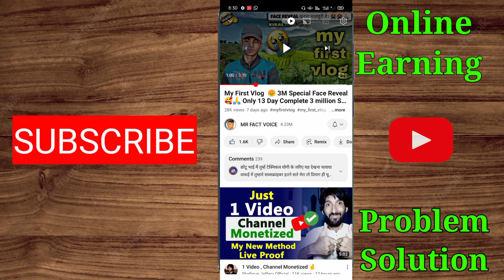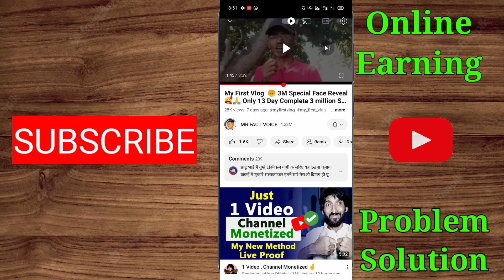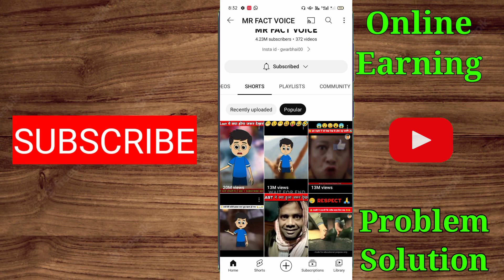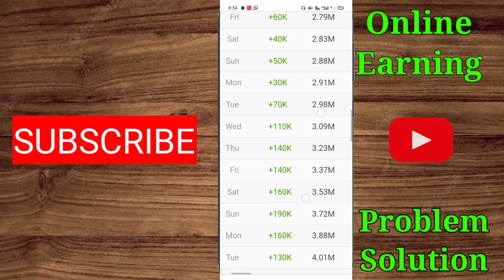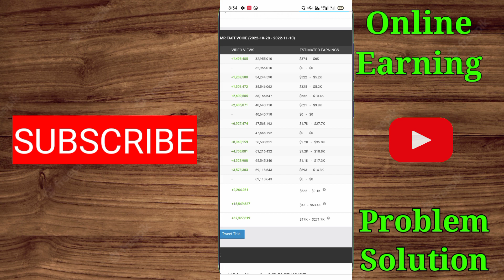0 to 4M Subscriber just in 10 days 😲 | YouTube channel growing tips 2023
to 4M Subscriber just in 10 days 😲 | subscriber increase trick | YouTube channel growing tips 2023 | ‎@MR FACT VOICE

about video,
I tell you in this video about a YouTube channel MR FACT VOICE, they complete 4M subscriber just in 10 days and his channel got 67M views just in 10 - 15 days and I tell you what subscriber increase trick they apply on your youtube channel.

COVER TOPICS,

Mr Fact Voice channel growing secret